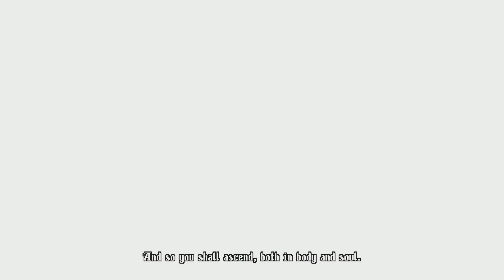Blasphemous 2 Incarnate Devotion (Devoción Encarnada) y Final Bueno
Blasphemous 2